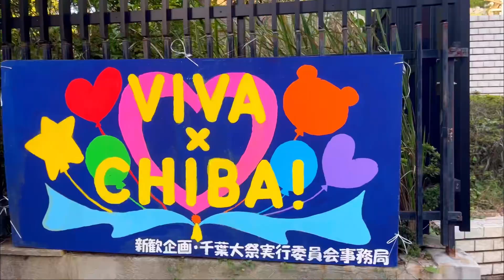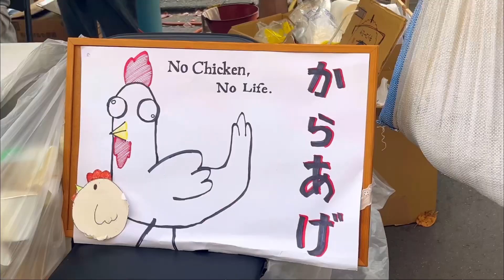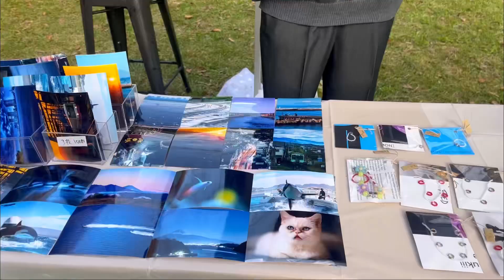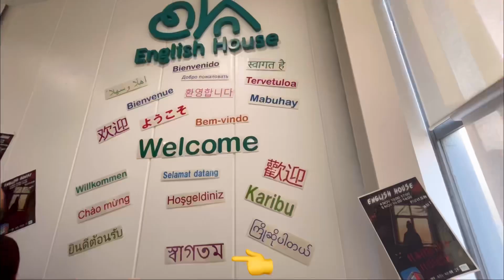Chiba University Festival 2023।। Nishi Chiba Campus।। জাপানে খুজে পেলাম দেশীয় ভাষা! 😍❤️।।Japan।।